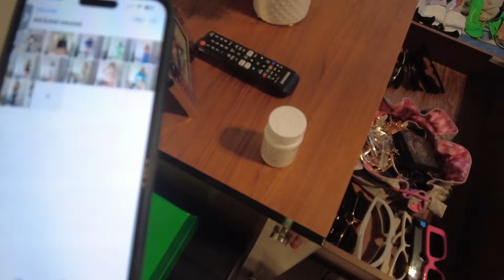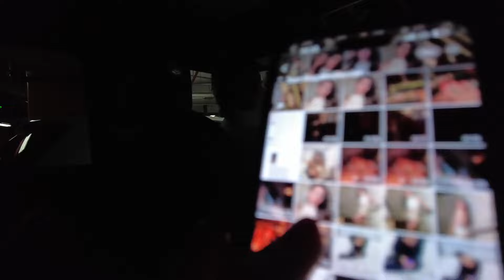5 Kiz 1 Bebek Miamideyiz! | Burda olan burda kalir 😨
Herkese merhabaa
Sonunda kavuşabildik. Miamiye geçen sene kız kıza beraber gelmiştik biliyorsunuz ) Bu senede yine aynı ekibe bir kişi daha eklendik. Geçen sene miamiye geldiğimiz zaman dila hamileydi ve hiçbirimizin haberi yoktu. Şimdi yine aynı tarihlerde buraya bebekle geliyor olmanın duygusu bizim için bambaşka. Çook güzel bir tatildi çok güldük çok eğlendik ve umarım sizde izlerken çok eğlenirsinizzz vahellaaa sizi kocaman öpüyorumm